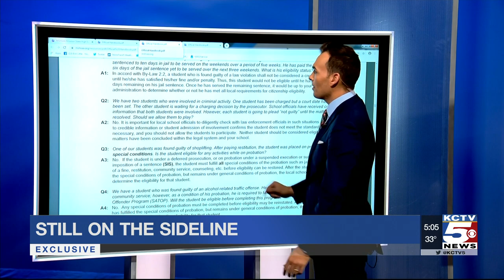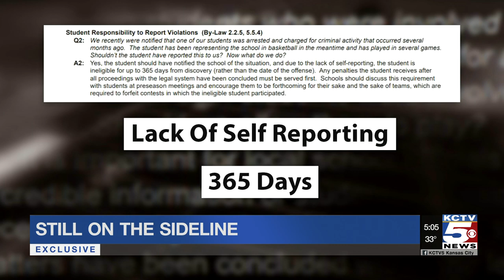Coach charged with assault would not be allowed on the field if student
A local teacher and football coach who has been charged with assaulting a student is still coaching kids. Now, we have new information that shows just how backward that is.